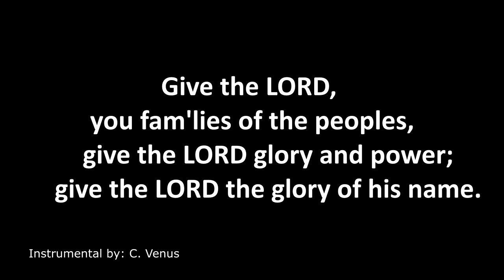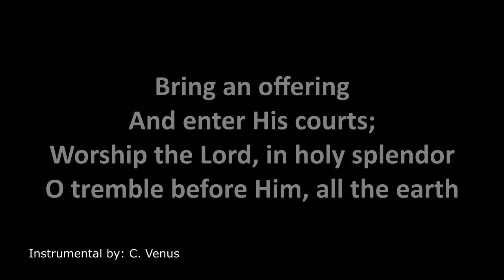Psalm 96 (Ronaldo J. Raz) Instrumental